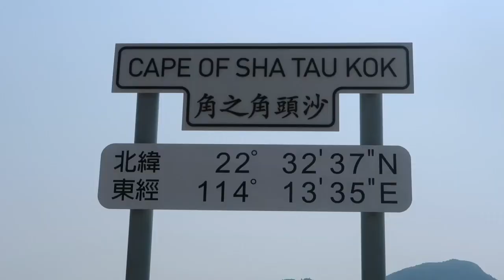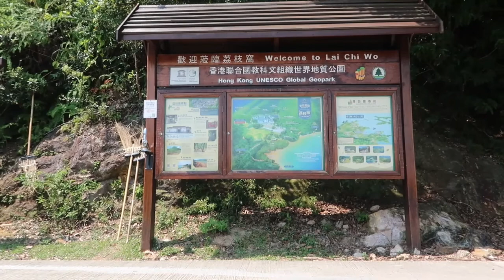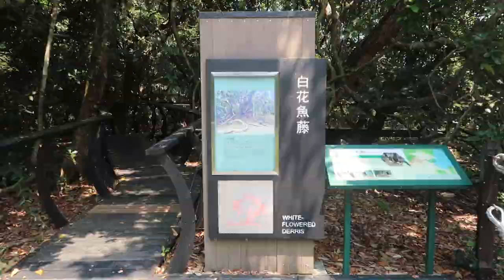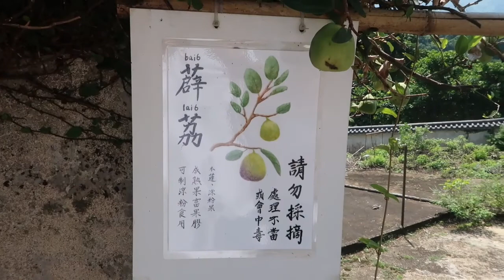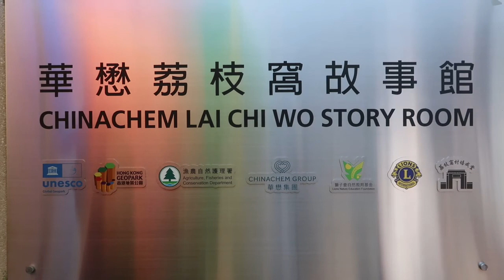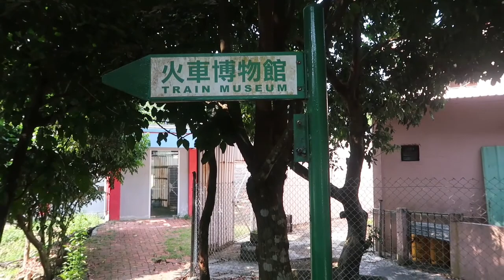2022 9 25 沙頭角與荔枝窩一日遊